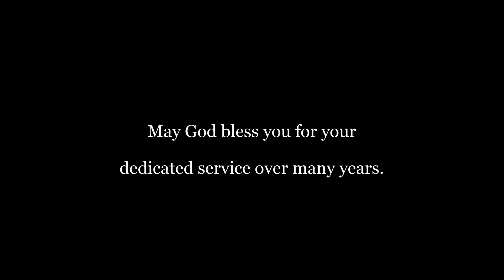Honoring Our Teachers of the Faith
The Diocese of Stockton celebrated Catechetical Sunday with a Mass honoring those who pass on our faith. These men and women have taught our young people for many years and their fidelity is inspiring.